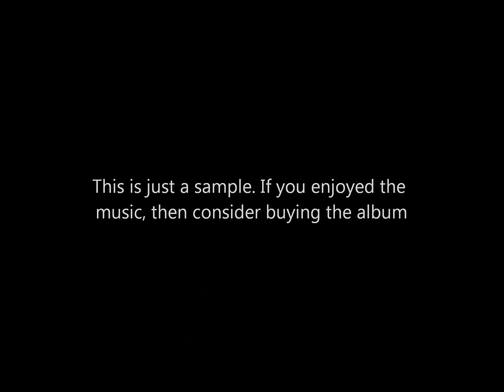14. Madame Bovary - Patrick Doyle ("Est-Ouest")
Music from the 1999 film by Scottish composer Patrick Doyle.